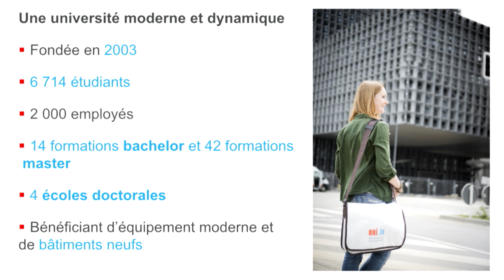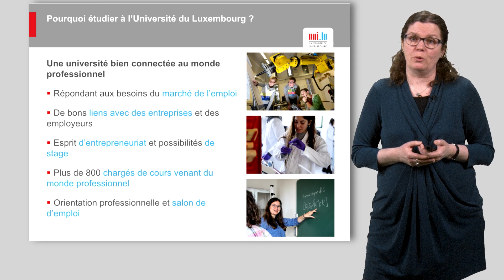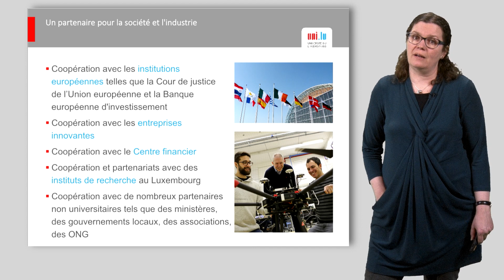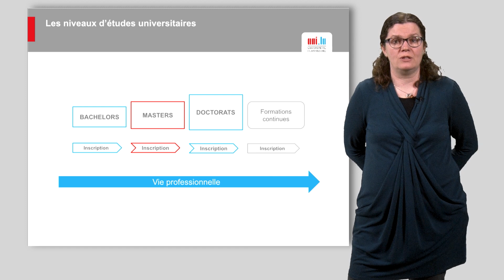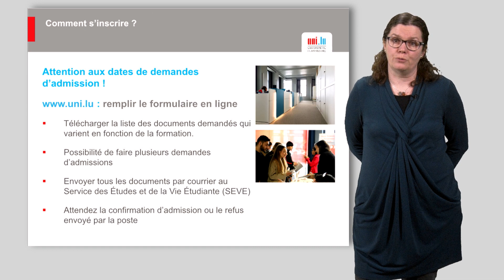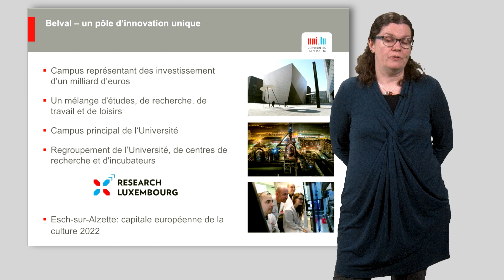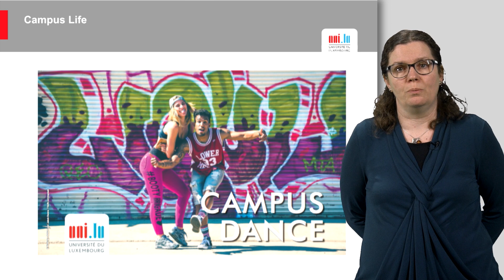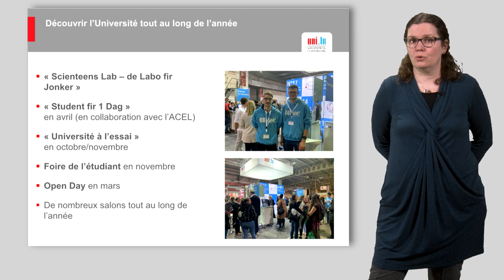Pourquoi étudier à l'Université du Luxembourg ?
🗣 Prof. Catherine Léglu, Vice-rectrice académique, présente l'Université du Luxembourg.
0:31 Notre université : les chiffres clés
1:31 Classements
1:36 Pourquoi étudier à l'Université du Luxembourg ?
4:05 Semestre de mobilité à l'étranger
4:40 Un partenaire pour la société et pour l'industrie
5:35 Facultés
6:00 Niveaux d'études universitaires
6:53 Bachelors
8:10 Nouvelles formations pour la rentrée 2020/2021
8:51 Comment s'inscrire ?
9:39 Frais d'inscription
10:12 Centres interdisciplinaires de recherche
11:32 Belval - un pôle d'innovation unique
12:07 Campus
12:23 Campus de Belval
12:31 Maison du Savoir
12:40 Maison des Sciences Humaines
12:46 Luxembourg Learning Centre
13:02 Maison des Arts et des Étudiants
13:13 University of Luxembourg Incubator: Ideation Camp
13:33 Maison des Arts et des Étudiants: Student Lounge
13:45 Campus Life
14:21 Logement
14:44 Découvrez l'Université du Luxembourg
15:25 Service des Études et de la Vie Étudiante (SEVE)